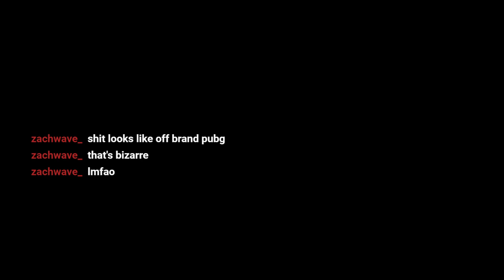Serious Sam 4: Map06 - Morituri Te Salutant (Serious)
Yo that boss was wack as frick.
I will never remember the name of this map in a million years.